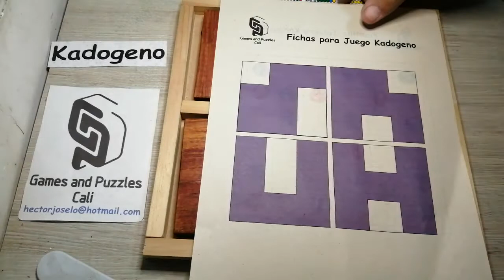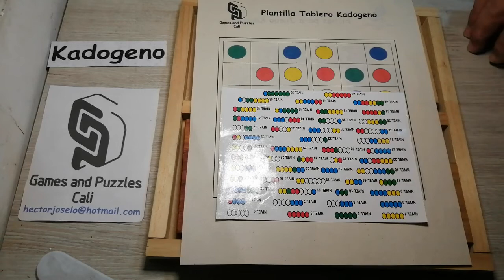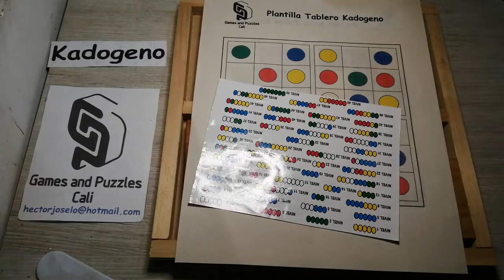Kadogeno - Como jugar Kadogeno - 1001 Juegos de mesa antiguos y nuevos en madera - Juegos del mundo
Kadogeno
Juego de origen Japones.
Este es un juego que se puede jugar en solitario o teniendo varios tableros, se pueden hacer torneos para varios jugadores.
Es un juego que estimula la agilidad mental, La concentración, el pensamiento lógico, la paciencia y aumenta la capacidad de memoria.
Equipo: Se requiere un tablero con 4 espacios y círculos en cinco colores dibujados en su interior y cuatro fichas de formas diferentes y una tabla de niveles.
Objetivo: Dejar la cantidad de colores al descubierto de acuerdo a cada nivel elegido; se debe tapar el resto de los colores, sin importar la posición.